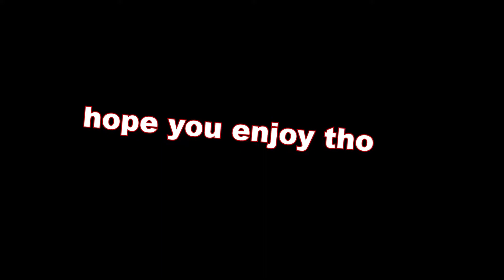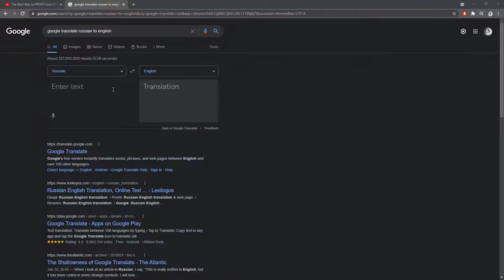Counter Strike video, but you can actually enjoy it...